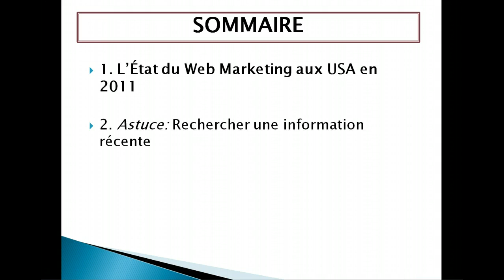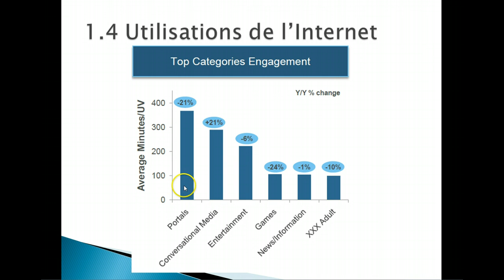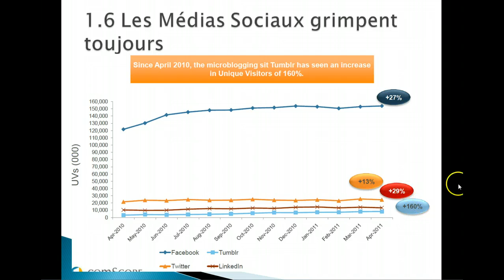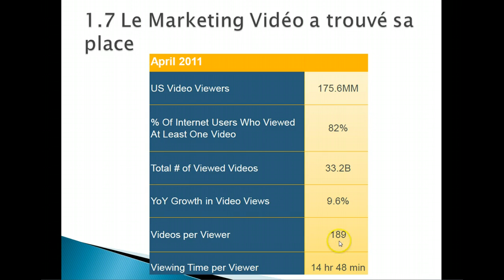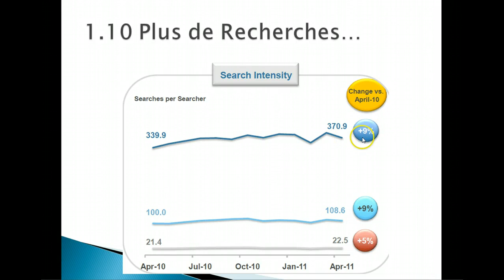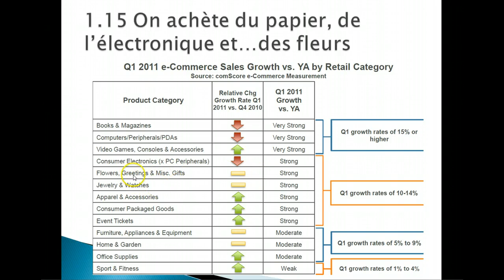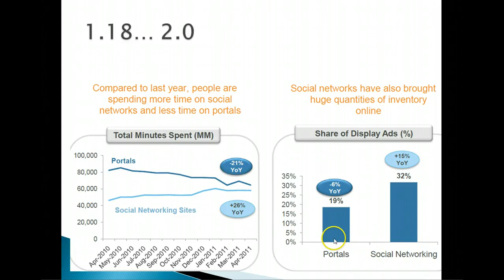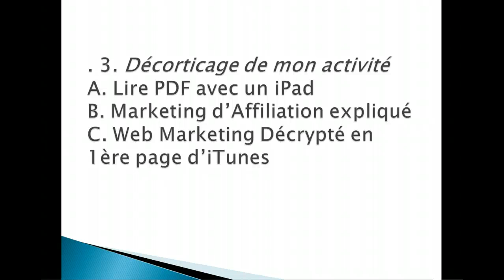L'État du Web Marketing aux USA en 2011 [podcast 5]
Durant cette session, nous t'apporterons de la clarté pour développer une activité prospère. Ressources et Scripts

1. L'État du Web Marketing aux USA en 2011

2. Astuce: Cherche une information récente sur Google

3. Décorticage de mon activité

B. Longueur optimale d'un article de blog